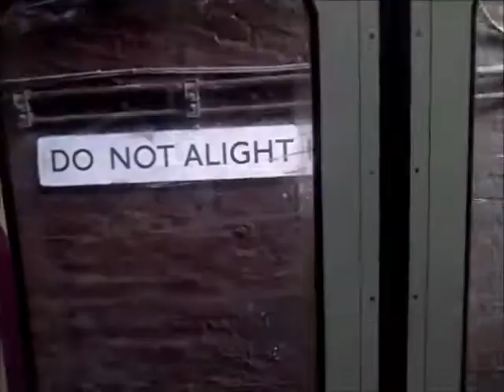London Underground A60 Stock (Metropolitan Line) - Car No: 5000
King's Cross St. Pancras - Aldgate

20/7/11